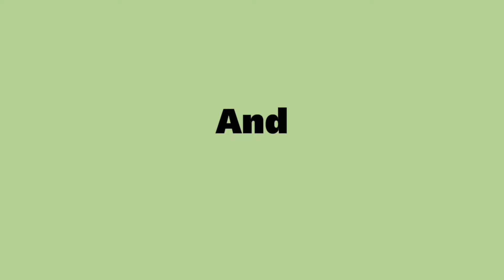OH INI CEWEK YANG PURA-PURA MINTA MAAF, EMANG YAH CEWEK ITU SUSAH MINTA MAAF‼️ REACT MEME NGAKAK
begilah wanita susah banget buat minta maaf.. kumpulan video kocak

video yang saya buat hanya bertujuan untuk hiburan bila ada salah kata atau perbuatan MOHON MAAF